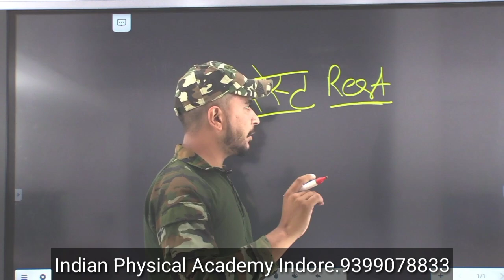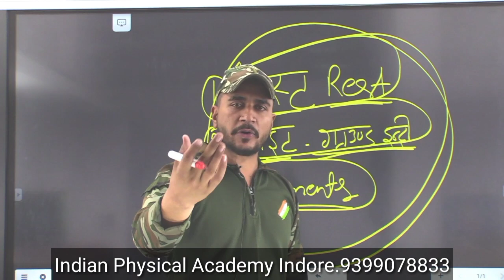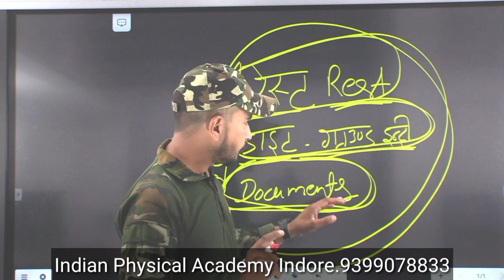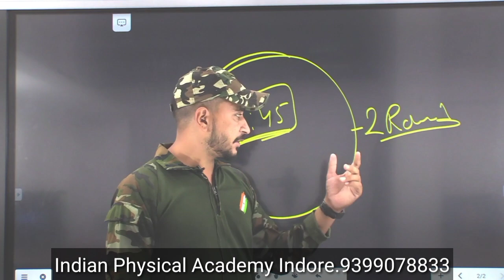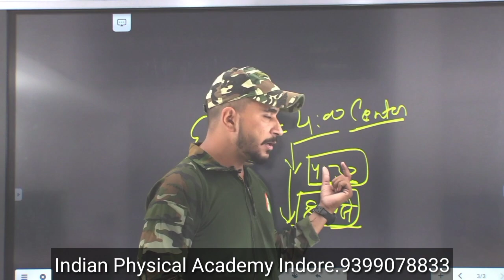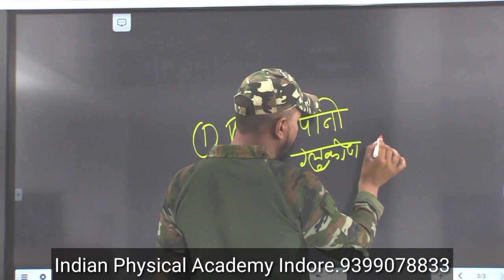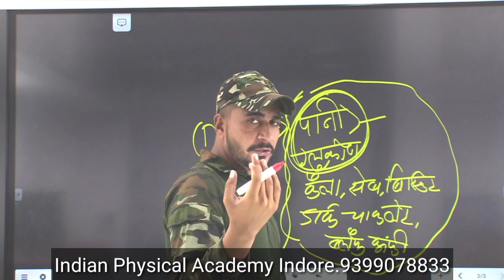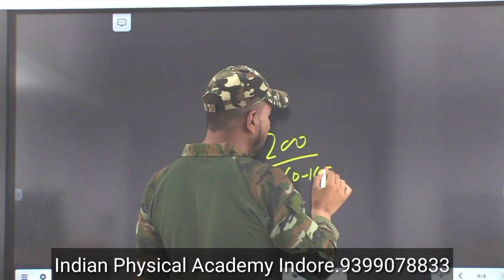mp police physical 2022# फिजिकल देंने से पहले रखे इन बातो का विशेष ध्यान नही होगी कोई प्रॉब्लम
दोस्तो अगर आप भी MP पुलिस फिजिकल की तैयारी करने चाहते है । तो ये वीडियो आपके लिए बहुत ही जज्यादा फायदेमंद है ।  जहाँ आज आपको सीधे बच्चे ही बताएंगे अकेडमी में फिजिकल कैसा होता है ।कौन कोनसे इवेंट की तैयारी होती है अगर आपको भी करना है फिजिकल की तैयारी  तो आज ही जॉइन करो यार  चैनल पर नए हो  तो चैनल को  सब्सक्राइब जरूर करे और वीडियो को ज्यादा से ज्यादा शेयर करे जय हिंद

इंडियन फिजीकल अकेडमी इंदौर 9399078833,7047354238 पर कॉल करो  और जल्द जॉइन करो जय हिंद

mp police safe cut off
mp police normalisation process
mp police obc,cutoff
mp police ews cut off
mp police male cut off 2022
mp police female cut off 2022
mp police  safe physical final cut off
mp police gategiry wise cut off 2022
mp police final cut off
army update 2022
army bharti update 2022
Army bharti kb hogi

@Indian Physical Academy Indore By Aadi Sir
@Indore Physical Academy Satyadhi Sharma Classes
@Force academy physical indore
@Indore Physical Academy - Fouji Factory
@Atulya Academy Gourav Sir

mp policebharti2022#mppolice800mbesttiming#mppolice800m#mppoliceviralvideo#physicalupdate#kbhogamppolicephysical#longjump#increaselongjump#longjumptips